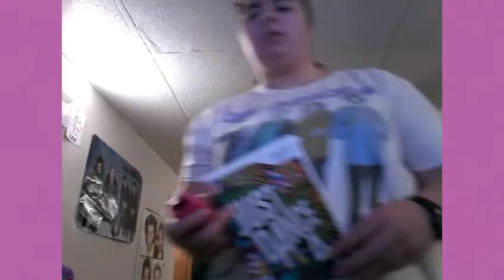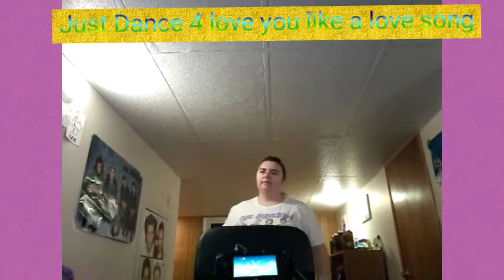Playing JUST Dance 4 LOVE YOU LIKE A LOVE SONG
I just love this game